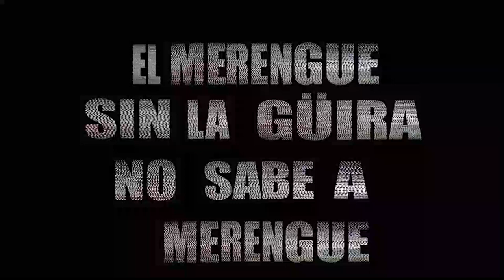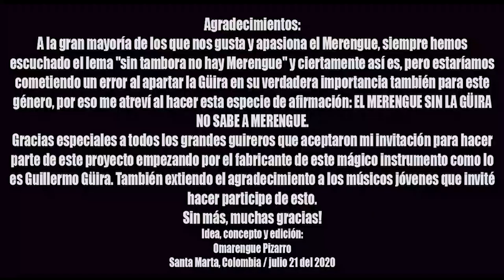El Merengue sin la Güira no sabe a Merengue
Así como "sin tambora no hay merengue" también tenemos la certeza de que "el Merengue sin la güira no sabe a Merengue" y "sin güira no hay Merengue".
Gracias a todos los que aceptaron mi invitación y de manera especial a el gran fabricante de este importante instrumento, a Guillermo Güira.

Tu canal merenguero.
Atte: Omar Pizarro (Santa Marta/Colombia)
No soy dueño de música, obras de arte o las letras. Este vídeo no tiene la intención de infringir cualquiera de los derechos de autor. Esto es para promover.